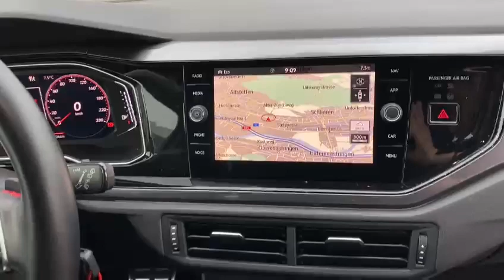VW Polo 2.0 TSI GTI DSG (Kleinwagen)